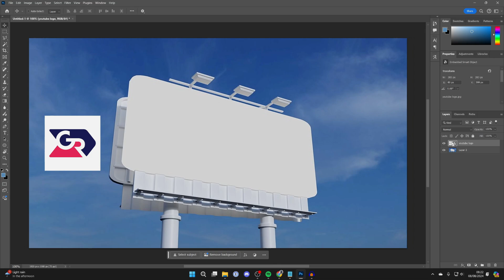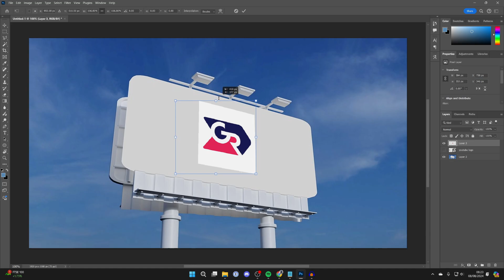How To Change Image Perspective In Photoshop (Place In Perspective) - Full Guide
Learn how to change image perspective and place it in perspective in photoshop in this video.

GuideRealm